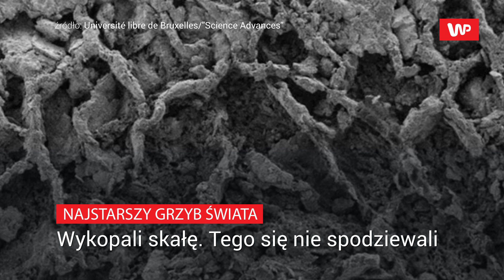Najstarszy grzyb świata. Wykopali skałę, tego się nie spodziewali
Najstarszy grzyb świata liczy aż 810 mln lat i jest ok. 350 mln lat starszy, niż uważano. Niezwykłego odkrycia dokonano w Demokratycznej Republice Konga. Grzyby odnaleziono w wykopanej skale w pobliżu miasta Mbuji-Mayi. Okazało się, że na skale liczącej do 810 mln lat odkryto skamieniałe resztki grzybni. Według ekspertów z Brukseli, skała z grzybem znajdowała się kiedyś w lagunie lub przybrzeżnym jeziorze.